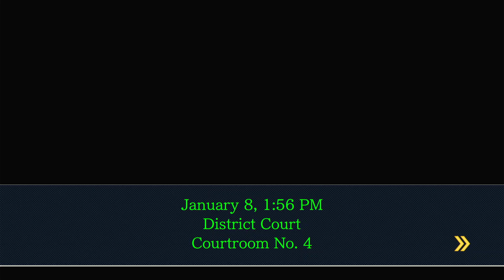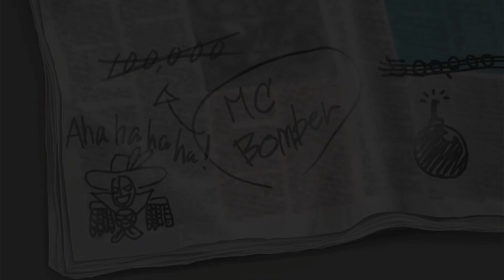Phoenix Wright Ace Attorney Trials and Tribulations (12) You haven't noticed it yet